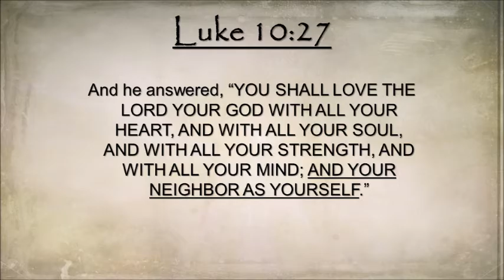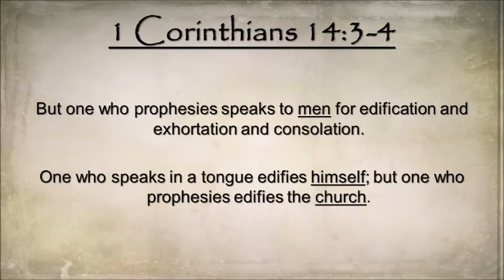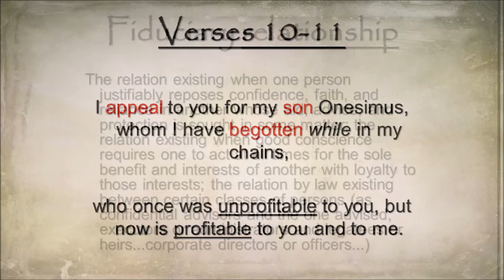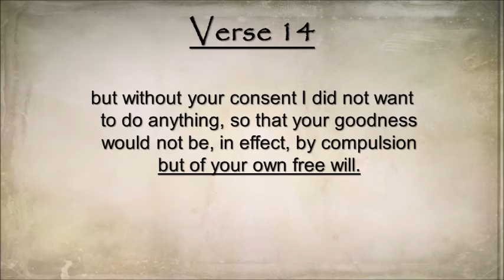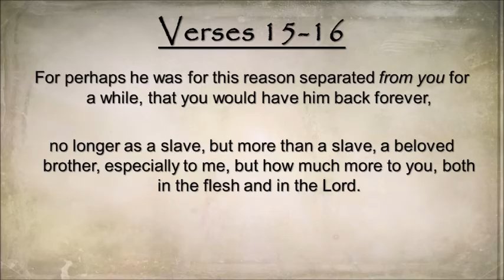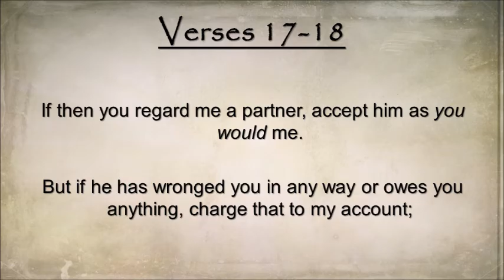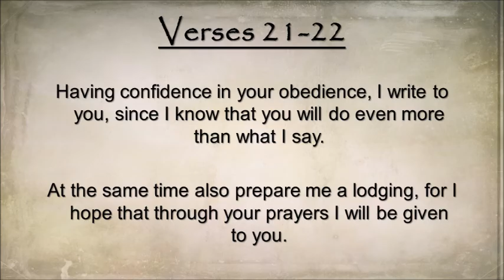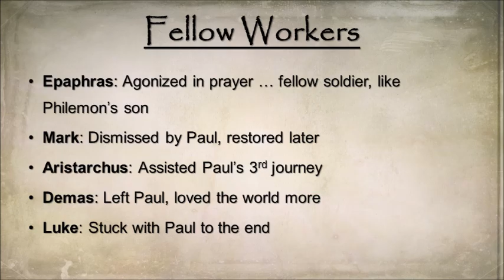Philemon Part 2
What are the qualities that describe a mature follower of Christ Jesus? This concluding message on the Letter to Philemon explores our responsibility not only to the Lord, but to each other.

* Note: In the opening comments, the Letter to the Colossians  - not Ephesians - was intended to also be read at Laodicea.